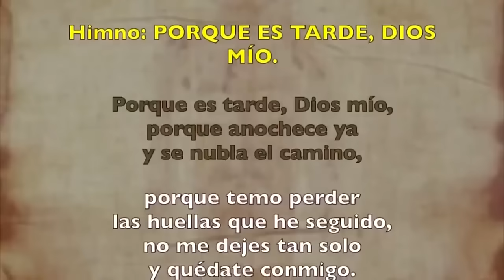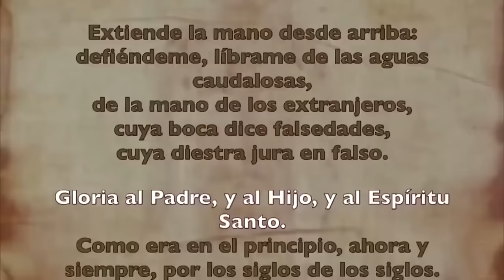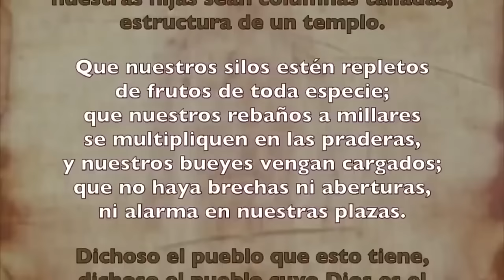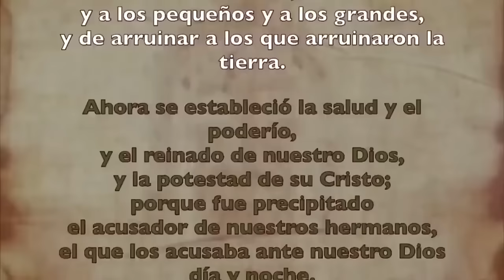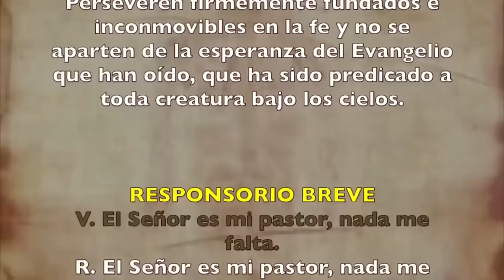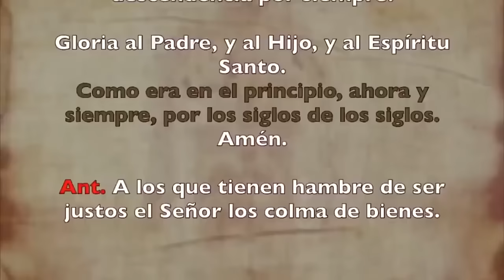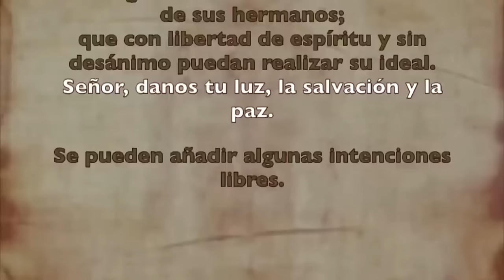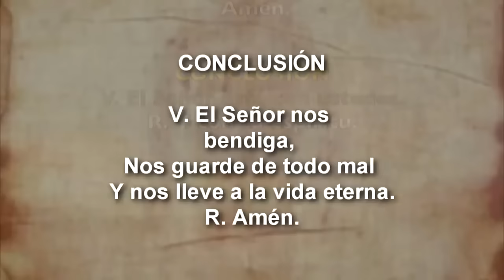Oración de la tarde (Vísperas), JUEVES 22 DE AGOSTO 2024 I XIX del T. Ordinario